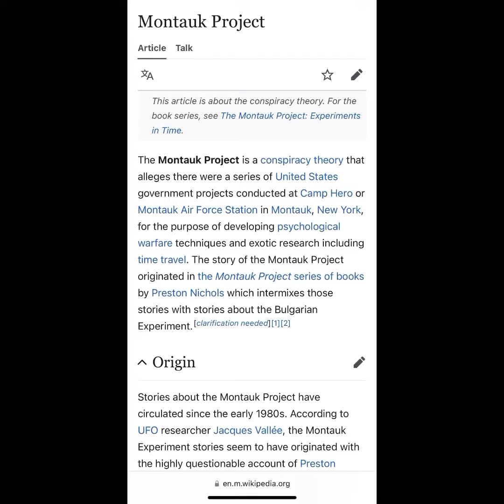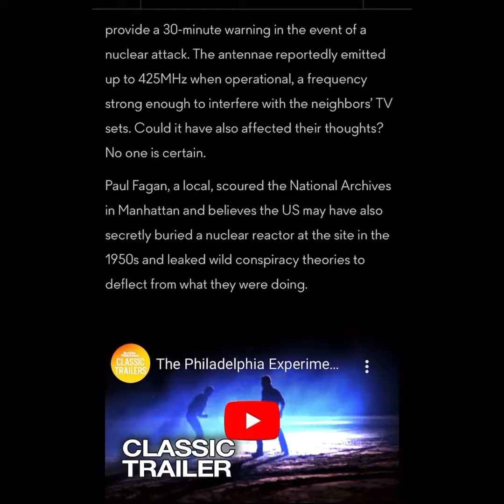Stranger Things, based on a real place. Montauk Project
US military experiments were conducted at Camp Hero that inspired Stranger Things